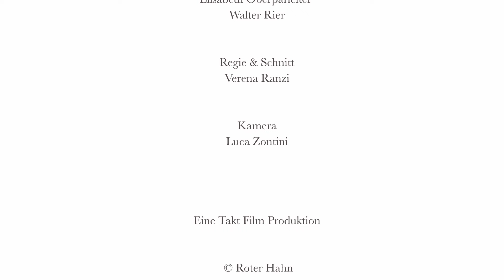Huberhof Untervierschach - Südtirol | Roter Hahn - Urlaub auf dem Bauernhof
These short-but-sweet success stories give you a glimpse behind the scenes of farmhouse holidays and narrates the warmth and determination of farmers who forge a combined trail of agriculture together with hospitality.